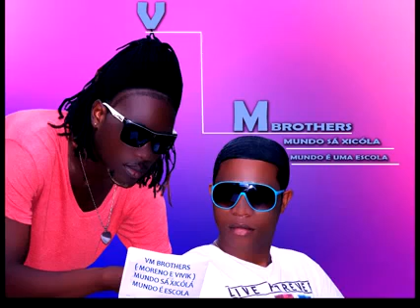VM Brothers - Nha Melodia (Audio Oficial 2015)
Segue-nos e descobre a melhor música em/ Follow us and find the best music at/ Suivez-nous et découvrez la meilleure musique dans/ Sigue y descubre la mejor música en/ Seguici e scopri la migliore musica in/ Folgen sie uns und finden sie die beste musik in: